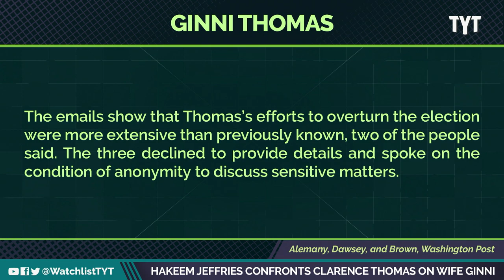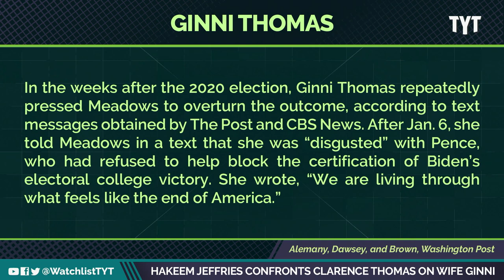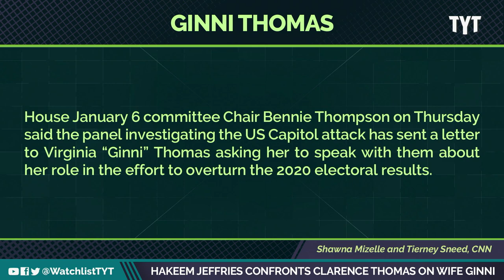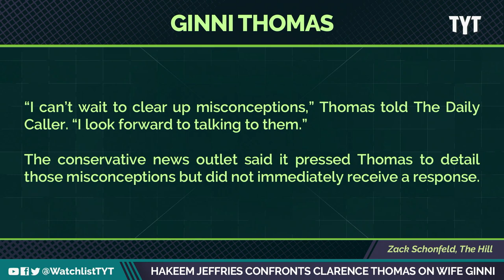Hakeem Jeffries Destroys Ginni Thomas At Jan 6. Hearings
NY rep. Hakeem Jeffries pulled no punches calling out the wife of Clarence Thomas Ginni Thomas who has some deep involvement in trying to overturn the election results in 2020.  Jayar Jackson and Bridget Todd break it down on The Watchlist.

"The House committee investigating the Jan. 6, 2021, attack on the Capitol has obtained email correspondence between Virginia “Ginni” Thomas, the wife of Supreme Court Justice Clarence Thomas, and lawyer John Eastman, who played a key role in efforts to pressure Vice President Mike Pence to block the certification of Joe Biden’s victory, according to three people involved in the committee’s investigation.

The emails show that Thomas’s efforts to overturn the election were more extensive than previously known, two of the people said. The three declined to provide details and spoke on the condition of anonymity to discuss sensitive matters."

220617__WL01_Hakeem_Jeffries